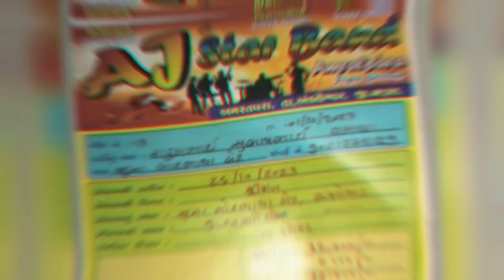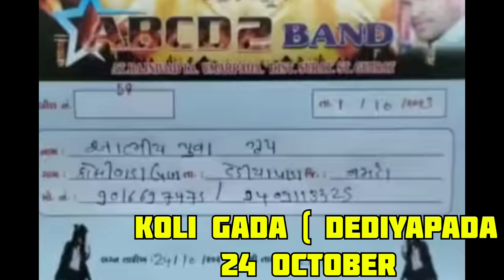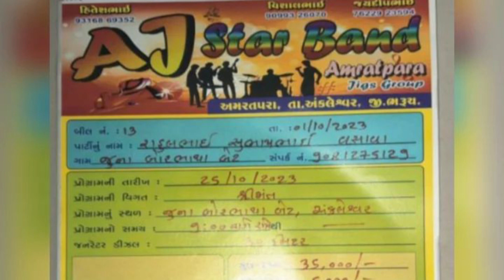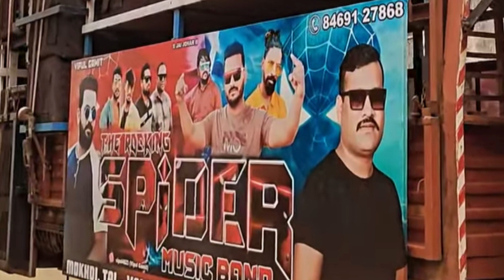The Rocking Spider Band • Aj Star Band • ABCD 2 Band • नवरात्री & दसेरे का प्रोग्राम •